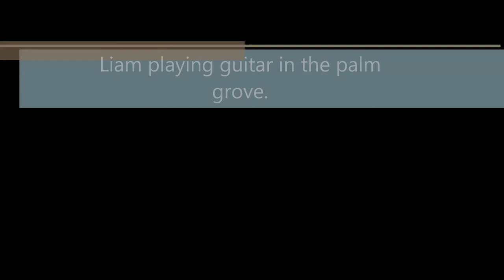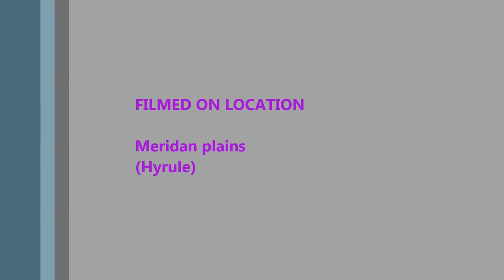Accoustic rainforest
Me and my mate hang out in the rainforest playing guitar and feeling the wonderful atmosphere.